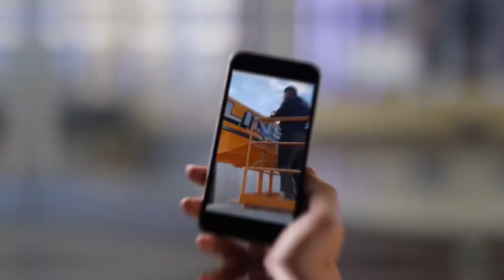Final Touch Group - Crane and Machinery Reconditioning!!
Final Touch can also recondition machinery and large assets such as a 1.5million dollar crane! Check out the transformation and our technicians working onsite to turn the faded crane into a near new finish. We also applied a 5 year industrial grade ceramic coating to lock in that finish for years to come!